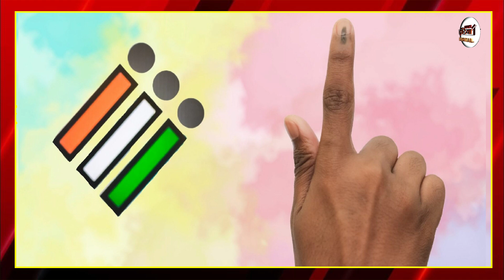Ballia Seat Voting Live : बलिया में मुस्लिम महिला हुई आगबबूला, चीख कर ये सब बोली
Ballia Seat Voting Live : बलिया में बुर्कानशीं मुस्लिम महिला हुई आगबबूला, चीख कर ये सब बोली!

Airtel - 350,
Netvision - 219,
RCN - 403,
UCN-223
Alisha Digital- 285
HDS- 127

We are also available on:
MX Player
JIO TV